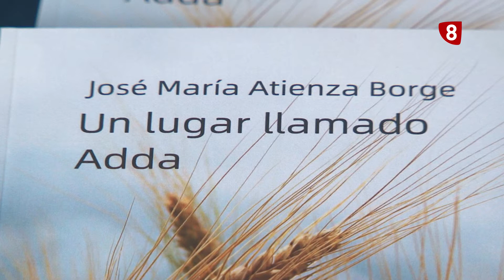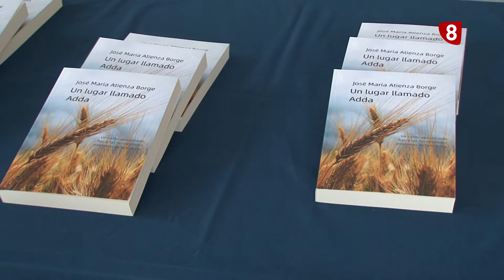José María Atienza presenta 'Un lugar llamado Adda'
El escritor de origen palentino José María Atienza presenta su nueva novela, titulada 'Un lugar llamado Adda'.